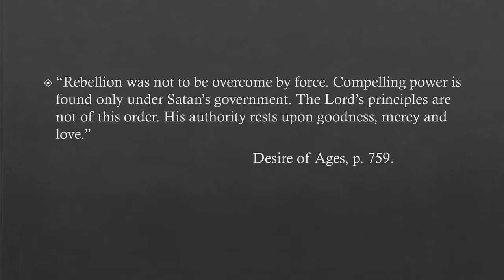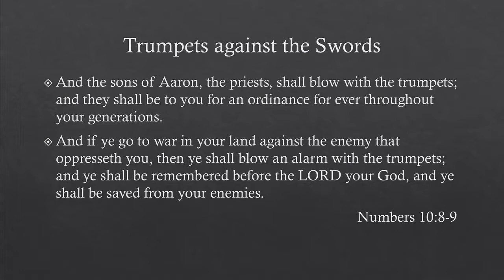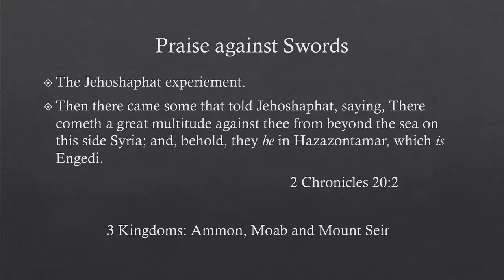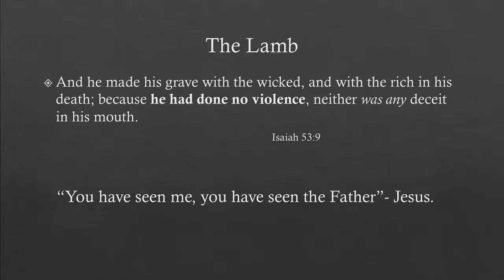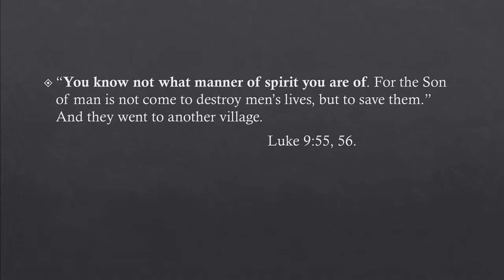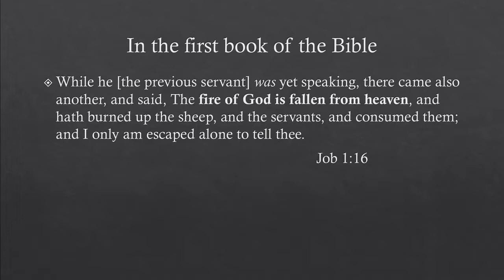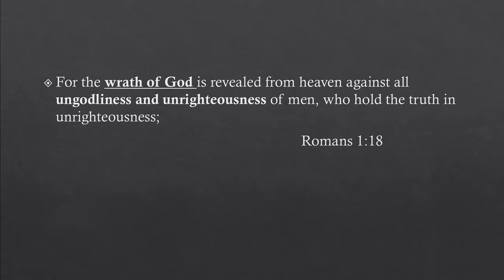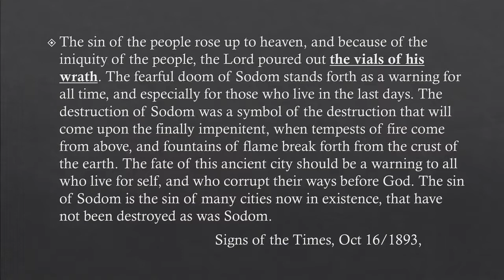The Atheist God - Trumpets And The Wrath Of God 06 - Oscar Sande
Oscar continues to share Bible examples including Israel’s experience overtaking the promised land in the conquest of Jericho, Ai and other stories which explain how man often deviates from God’s plan.